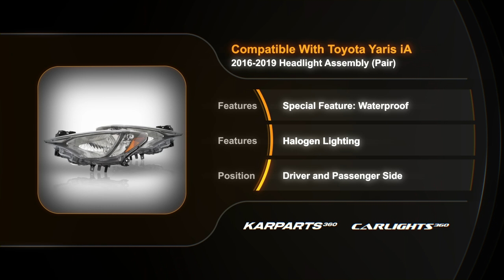For Toyota Yaris iA 2017 2018 Headlight Driver and Passenger Side Pair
Partslink # SC2502106, SC2503106
OEM # 81170-WB001, 81130-WB001